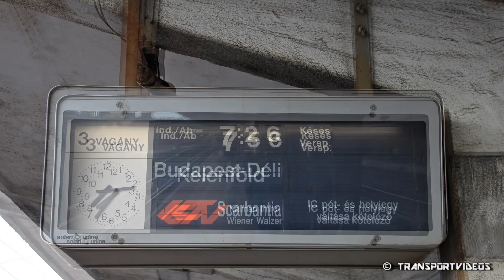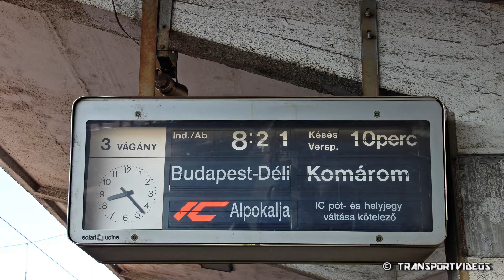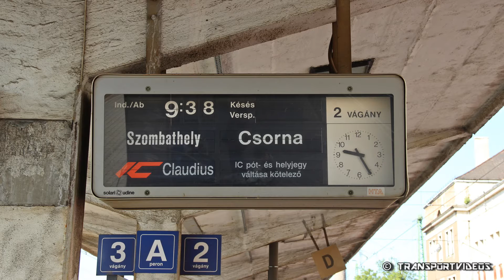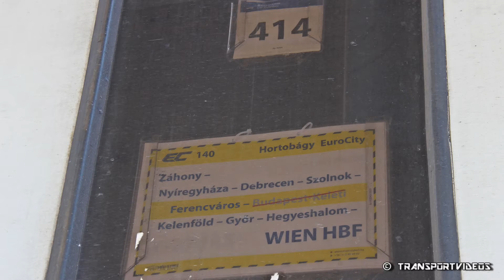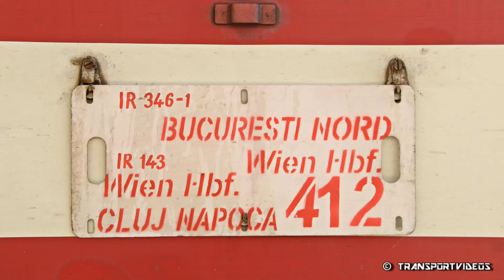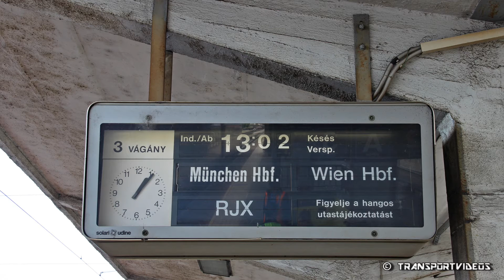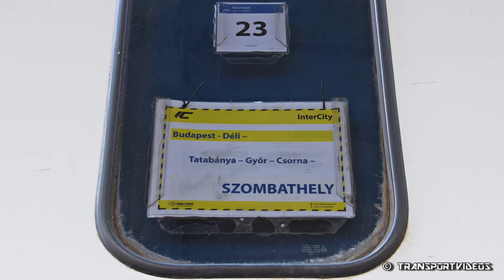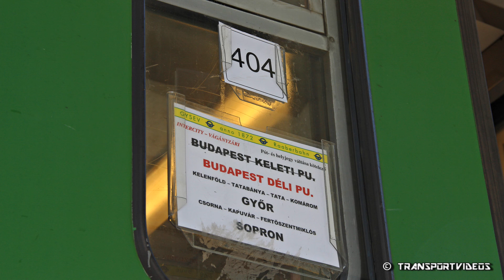2019.05.24. - Tereléses vasúti hangosbemondások Győrben 🔊 (Szalóczy Pál)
Két héten keresztül nem volt vasúti közlekedés a Keleti pályaudvaron felújítási munkálatok miatt. Ezalatt az InterCity-k, EuroCity-k többsége Kelenföld és a Déli pályaudvarra érkeztek és onnan is indultak vissza. A G10-es gyorsított személyeknek pedig Kőbánya-Kispest volt a cél és indulópontjuk.

01.) Scarbantia InterCity (Sopron - Budapest-Déli) | 00:00
02.) Kálmán Imre Wiener-Walzer EuroNight (München Hauptbahnhof - Budapest-Déli) | 01:20
03.) Alpokalja InterCity (Szombathely - Budapest-Déli) 10 perc késés | 03:04
04.) RailJet Xpress (Wien Hauptbahnhof - Budapest-Déli) | 03:47
05.) RailJet Xpress (Budapest-Déli - München Hauptbahnhof) | 05:50
06.) Claudius InterCity (Budapest-Déli - Szombathely) | 07:22
07.) Avala EuroCity (Wien Hauptbahnhof - Kelenföld) | 08:16
08.) Hortobágy EuroCity (Kyiv-Pasazhyrsky - Wien Hauptbahnhof) | 09:29
09.) Rába InterCity (Graz Hauptbahnhof - Budapest-Déli) 10 perc késés | 11:06
10.) Transilvania EuroCity (Wien Hauptbahnhof - Cluj-Napoca) | 12:09
11.) Lővér InterCity (Budapest-Déli - Sopron) | 13:48
12.) RailJet Xpress (München Hauptbahnhof - Budapest-Déli) | 15:08
13.) RailJet Xpress (Budapest-Déli - München Hauptbahnhof) | 16:07
14.) Szent Márton InterCity (Budapest-Déli - Szombathely) | 18:44
15.) G10 gyorsított személyvonat (Kőbánya-Kispest - Győr) | 20:09
16.) Gyorsított személyvonat (Győr - Kőbánya-Kispest) | 20:22
17.) Transilvania EuroCity (Cluj-Napoca - Wien Hauptbahnhof) 21:21
18.) Kékfrankos InterCity (Budapest-Déli - Sopron) | 22:57